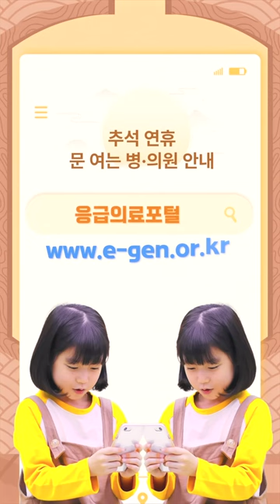추석인사, 추석연휴 문 여는 병, 의원 안내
KimPDGo(I with You~)

보건복지부(장관 조규홍)는 추석 연휴 기간 동안 국민들이 의료 서비스를 받고 휴식을 취하기 위해 문을 여는 병·의원과 의료 정보를 제공한다고 밝혔다.
이번 연휴는 9월 14일부터 9월 18일까지 장기간 이어져, 응급의료포털 '이젠(E-Gen)'을 통해 해당 기간 동안 문을 여는 병·의원과 약국 정보를 받을 수 있다.

네이버나 다음에서 '명절 병원'을 검색해도 연휴 동안 응급 상황을 대비해 510여 개 응급실은 24시간 운영하며, 추석 연휴 시작 일부터 보건의료 기관을 찾을 수 있다.

특히 보건복지부는 연휴 기간 동안 응급 상황실을 운영해 응급의료를 구별하고, 응급 환자가 발생한 경우 신속하게 처리할 수 있도록 만반의 준비를 하고 있다.

'응급의료정보 제공 앱'을 통해 주변에 문을 연 병·의원과 약국을 지도에서 찾을 수 있다. 야간응급실와 함께 응용처치 요령 도 따로 제공한다.